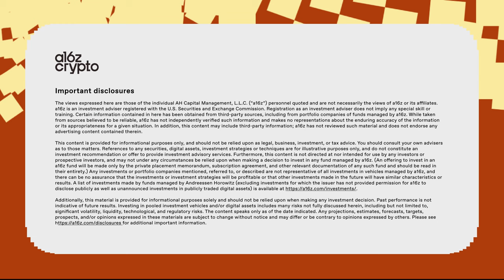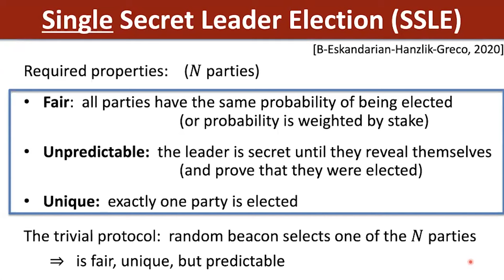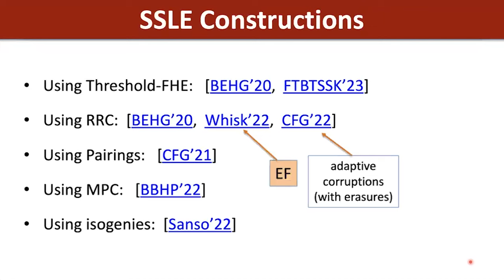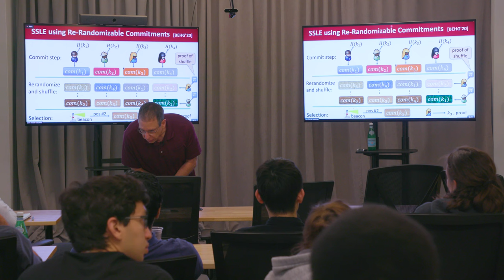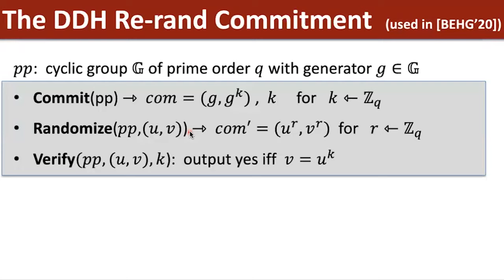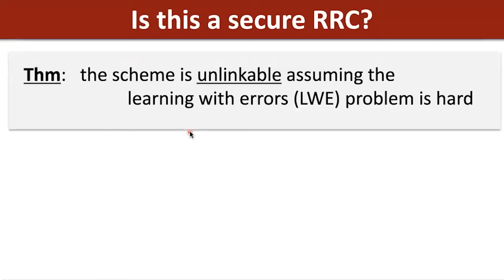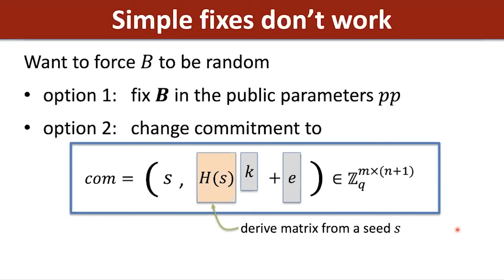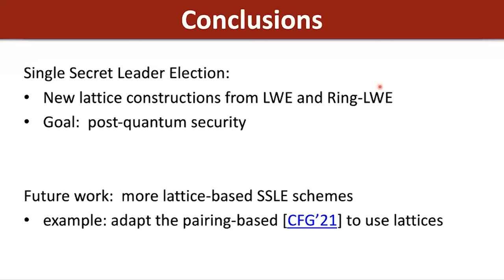Post-Quantum Single Secret Leader Election with Dan Boneh | a16z crypto research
In a Single Secret Leader Election (SSLE), a group of participants aims to randomly choose one leader from the group, with the restriction that the identity of the leader will be known only to the chosen leader. At a later time, the elected leader should be able to publicly reveal their identity and prove that they have won the election. The election process itself should work properly even if many registered users are passive. Among the many applications of SSLEs, they have the potential to enable more efficient proof-of-stake-based cryptocurrencies.

In this presentation, Dan Boneh (Stanford) surveys SSLEs, including some recent results on post-quantum constructions.

Based on recent work with Aditi Pratap and Lior Rotem.

Dan is a Professor of Computer Science at Stanford University, where he heads the applied cryptography group and co-directs the Center for Blockchain Research. Dan's research focuses on applications of cryptography to blockchains and to computer security.  He is the author of over 200 publications in the field, and is a recipient of the 2014 ACM prize and the 2013 Godel prize.

About a16z crypto research
a16z crypto research is a multidisciplinary lab that works closely with our portfolio companies and others toward solving the important problems in the space, and toward advancing the science and technology of the next generation of the internet.

Our researchers are technologists, scientists, cryptographers, and cryptocurrency experts, working to bridge the worlds of academic theory with industry practice, and to help shape crypto and web3 as a formal area of study. More about us

More from the a16z crypto team
- Listen to our 'web3 with a16z' podcast
- Read more of our work: a16zcrypto.com